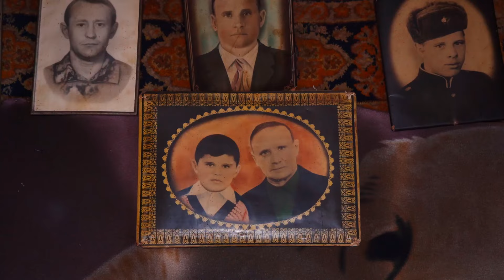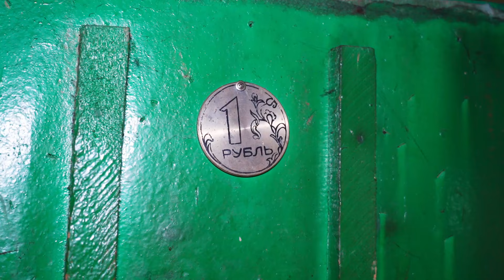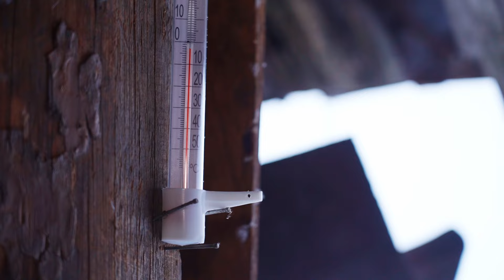ЖИЗНЬ ВДАЛИ ОТ ЦИВИЛИЗАЦИИ | ДЕРЕВНЯ БЕЗ ДОРОГ | РУССКАЯ НАРОДНАЯ КУХНЯ